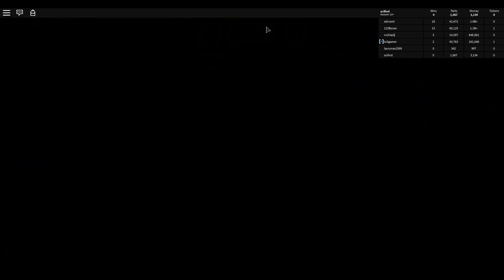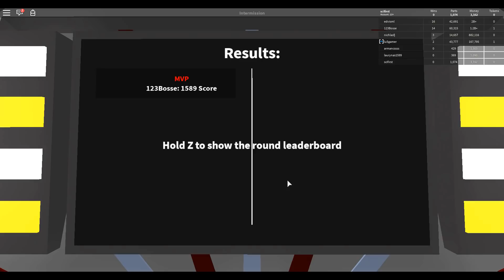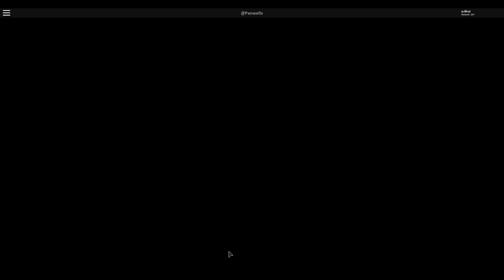Roblox - Car Crushers 2 - More Crazy Crushing (Episode #3)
Join Oliver with his further exploits within the world of Car Crushers 2 in Roblox!